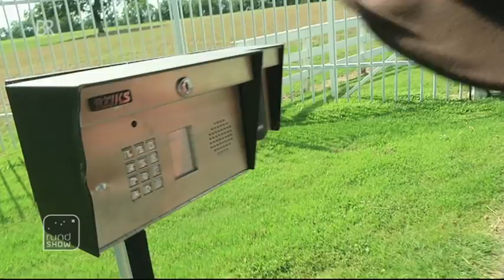rundshow sucht Chuck Norris - Klingelputzen an der Ranch 3/4